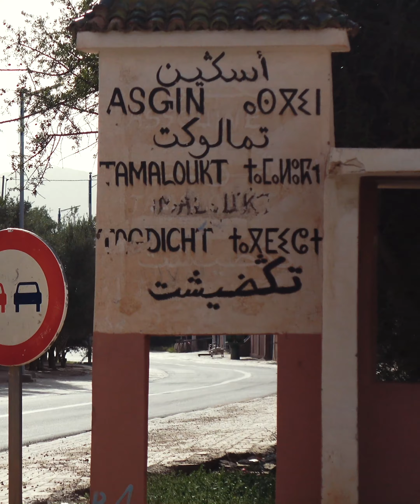مسعود يحكي لنا قصته مع الماء و الخضروات و أشياء أخرى . كلامه كله حسرة على ماضي أملن و تافراوت.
دعمكم حافز مهم لإستمرار البرنامج. 👍 📤 🤲